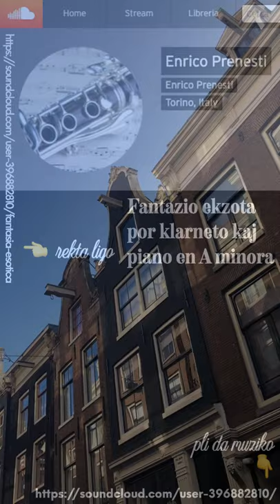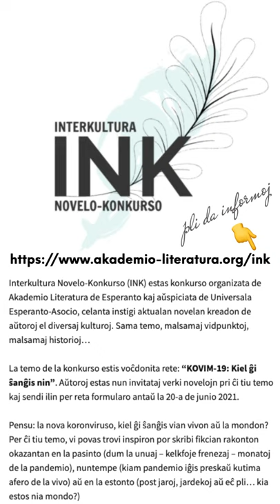Zamenhofa Medito 287 + Antaŭmedito 137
Pri la rilato inter afero kaj potenculoj, kaj analoge pri kaŭzo kaj efiko.